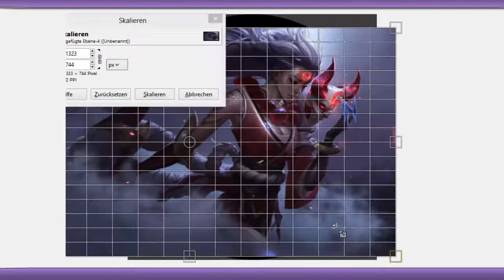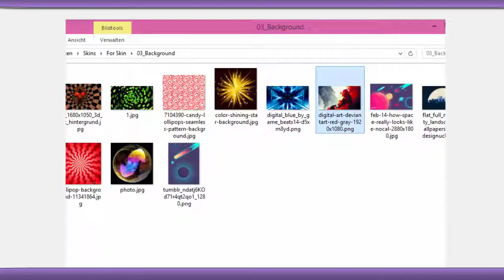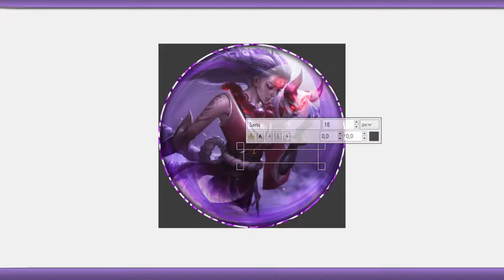5 BLOODMOON SKINS for Agario [+Extension] // Speedart || MaYuu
HEY HEY, new skins with Bloodmoon skins of League of Legends! Have fun using them on Agario, Astrio, Ogario, alis or dual agar!

Feel free to join our teamspeak ts.unityteam.io

Program - Gimp2
Record - Camtasia
Edit - Camtasia studio 8
FAQ:

Q. How do i join ㉯ clan? : -
A. We also have 2 teamspeak3s server IP - ts.unityteam.io a
Q. What does ㉯ mean? :-
A. Unity - Peace and Domination.
Q. How can i get into the channels video's? :-
A. Message Unity Staff on the Teamspeak/Forums.